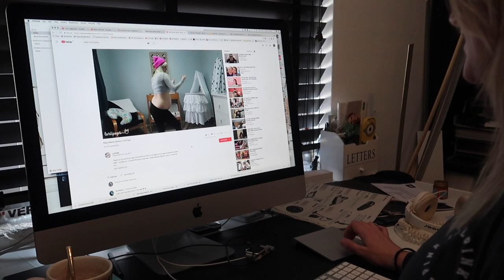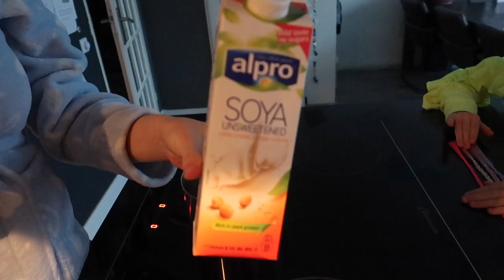SNELLER BEVALLEN? | Vlog #297 | Diesna Loomans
Ik ben nu al 40 weken zwanger + 5 dagen! We halen van alles uit de kast om de bevalling een beetje aan te wakkeren. Zal het lukken met de ' baby mama dance' ?

POST:
Social1nfluencers
t.a.v. Diesna Loomans
Rietlandpark 333
1019 DW Amsterdam